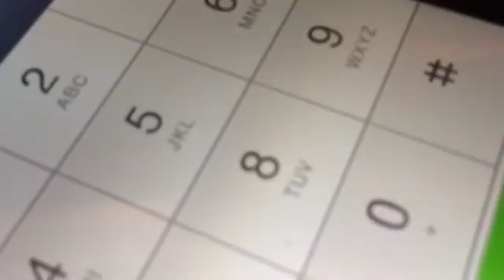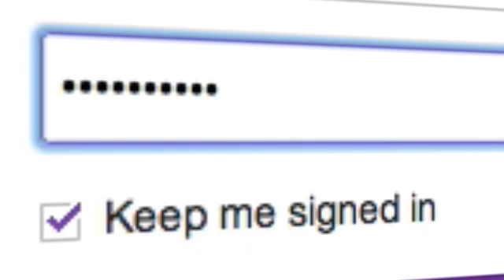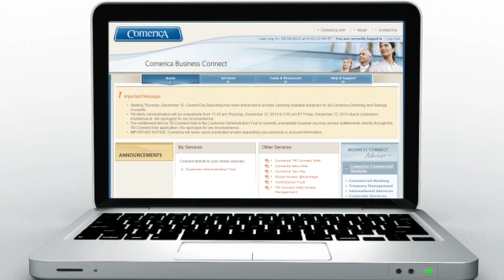Module 2 - Basic Prevention from Cyber Threats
Be on guard to protect yourself and your business.